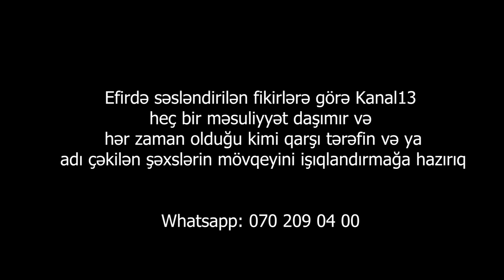"AzərTürkbank bizim evimizi dağıtdı, Mehriban xanım, bizə kömək edin, xahiş edirəm"-şikayətçi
Şikayətçi Günel Əzizzadə :"2008-ci ildə "AzərTürkbank"-dan evimizi girov qoyaraq 50 min pul götürdük. 50 min götürüb, 60 min ödəməli idik. Onun 57 min,860 manat pulu ödəmişik. İndi bizim 2690 manat borcumuz qalmalıdır. Lakin orada çalışan işçilər faizi şişirərək bunu 22 min ediblər və bizim evimizi Binəqədi rayon Məhkəməsinin əli ilə hərraca çıxarıblar. Mən istəmirəm 2 min borca görə küçələrdə qalım. Mənim azyaşlı körpəm, xəstə anam var. Atam da bu məsələyə görə xəstəxanada yatır. Bu bank bizim evimizi dağıtdı. Nə vaxt ora gedirik, deyirlər ki, "Bura Mehriban Əliyevanındır. Sən kimdən kimə şikayət edirsən?" Mənim evimi əlimdən alsalar gərək gedim Prezident Aparatına özümü öldürüm".